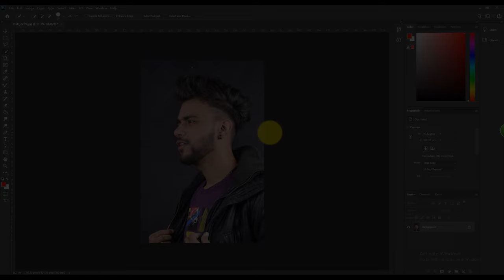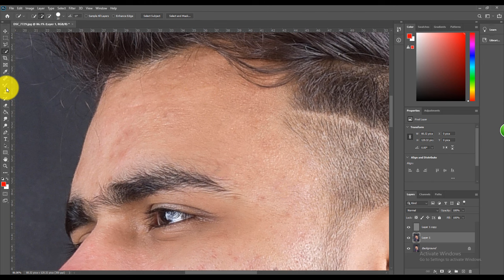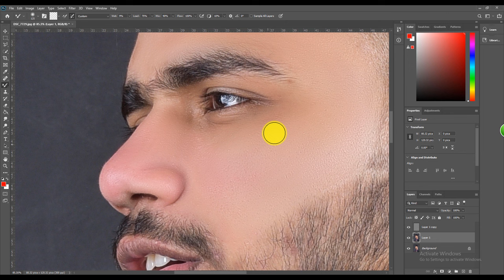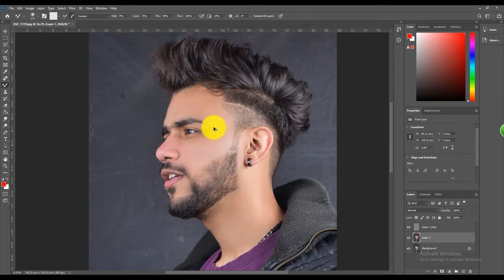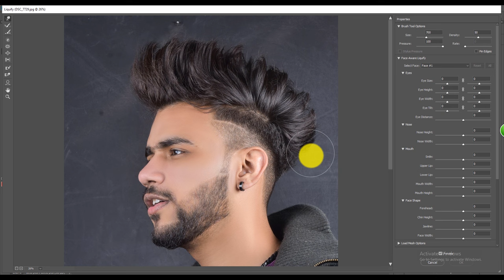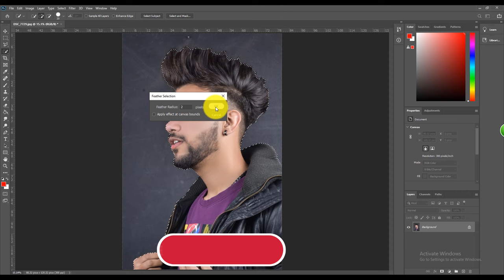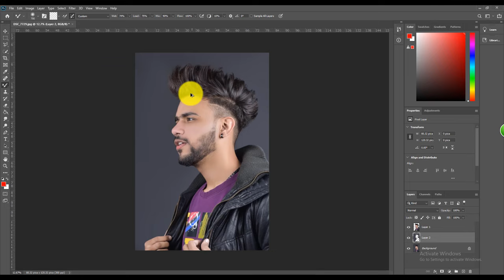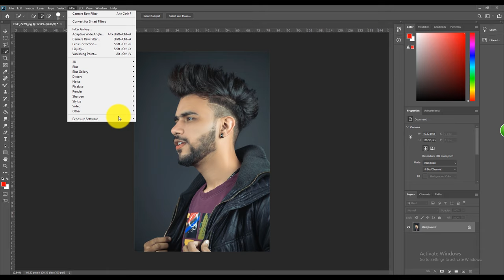Advance Photo Editing High End Skin Retouching in Photoshop With Complete Indoor Portrait Editing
skin retouching filter for photoshop
photoshop retouching plugins
photoshop skin retouching high pass
high-end retouching course
photo retouching
professional skin retouching in photoshop pdf
professional retouching in photoshop
skin retouching photoshop plugin
high end retouching
retouching in photoshop cc
high end skin retouching
photoshop skin retouching plugin
skin retouching photoshop plugin free
professional skin retouching in photoshop
smooth skin photoshop 2022
photoshop face retouching
photoshop smoothing brush